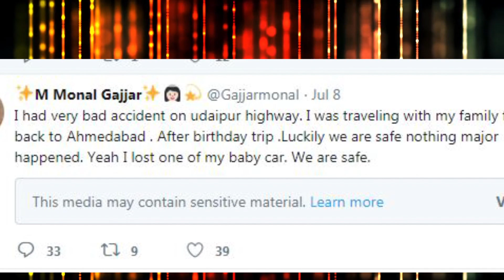Actress Monal Gajjar Latest News Updates about her Health Report